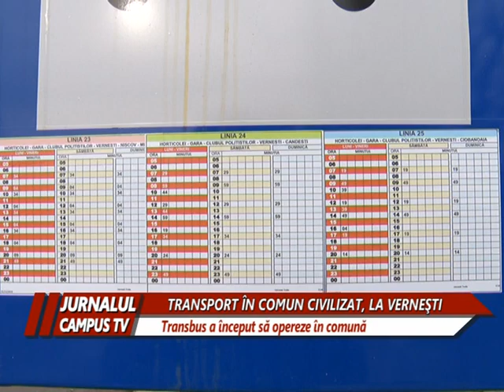TRANSPORT IN COMUN CIVILIZAT LA VERNESTI